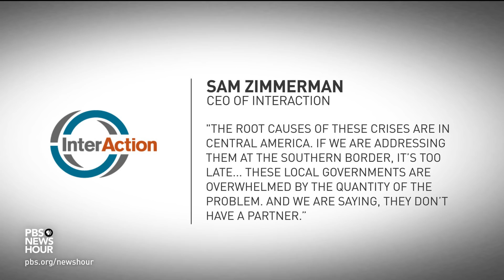Why Trump wants to cut aid to El Salvador, Guatemala and Honduras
Homeland Security Secretary Kirstjen Nielsen recently declared a "compact” with El Salvador, Honduras and Guatemala, aiming to reduce their migration to the U.S. But since then, the Trump administration said it will cut aid to those countries, including to programs that seek to address the violence and poverty making their residents desperate to flee. John Yang talks to Nick Schifrin for more.